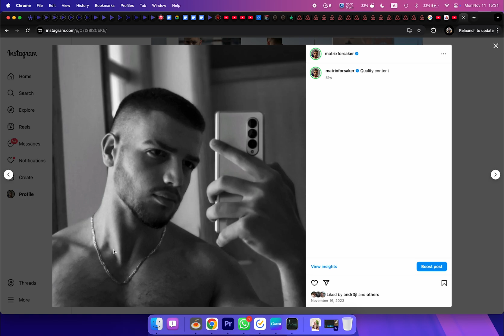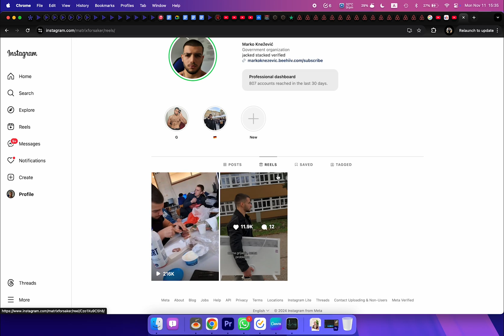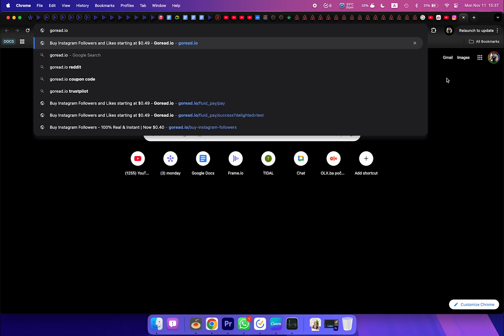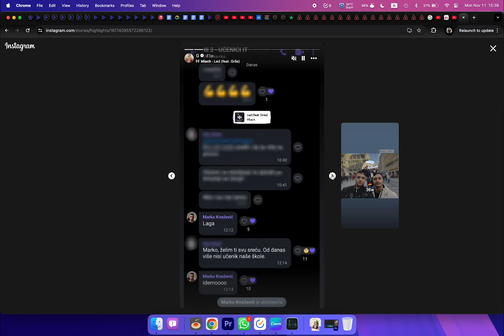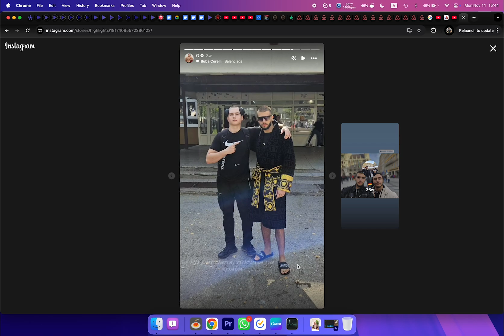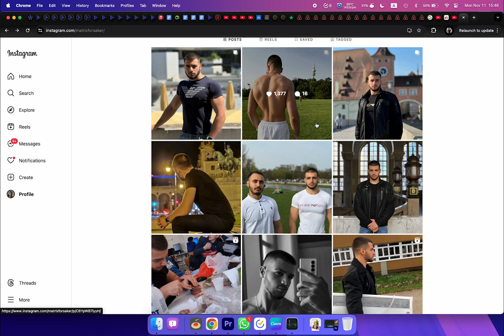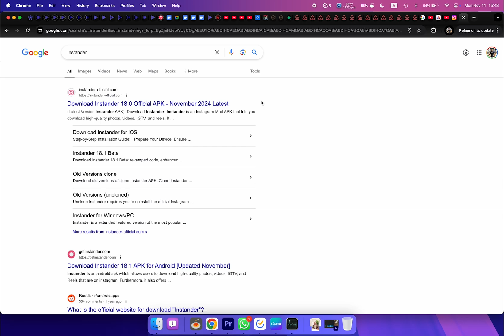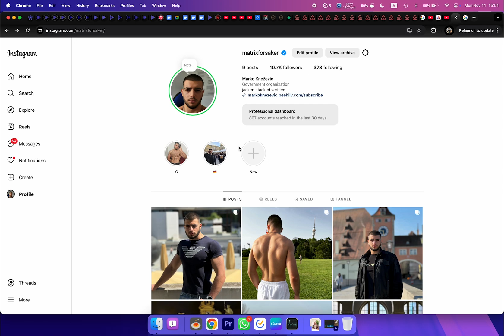instamaxxing as a normal dude (raw presentation)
How to max out your instagram profile lol